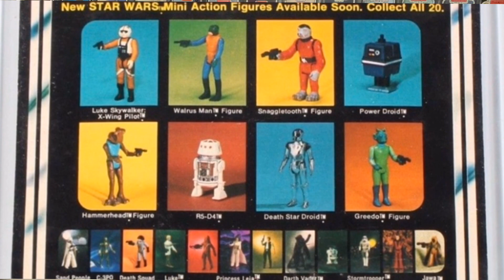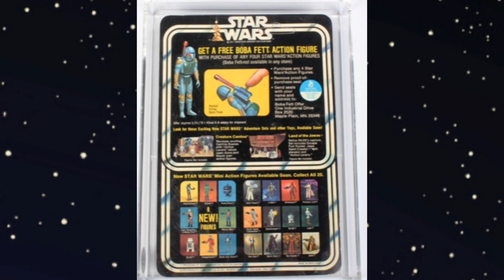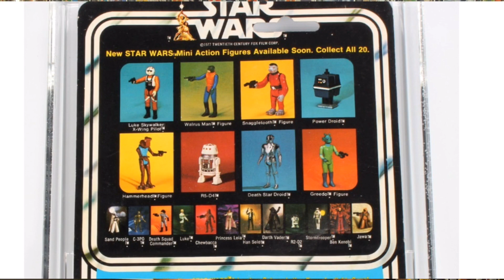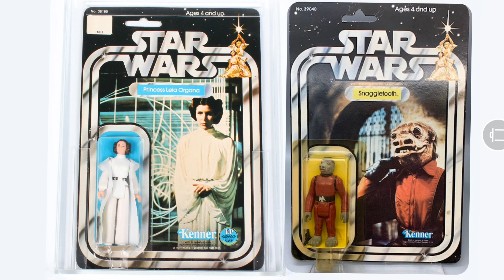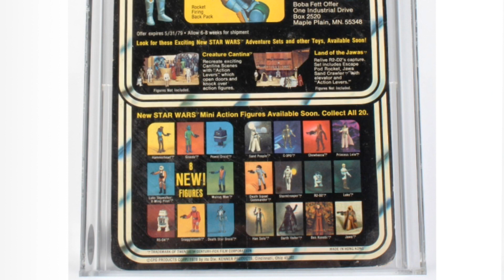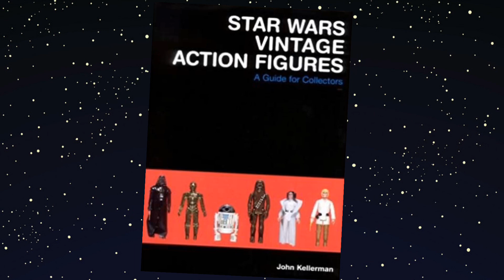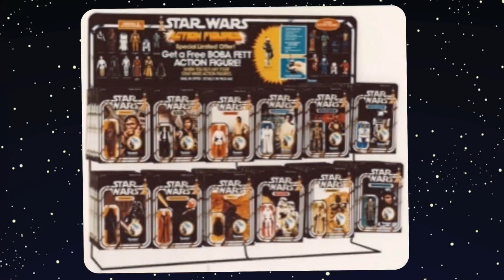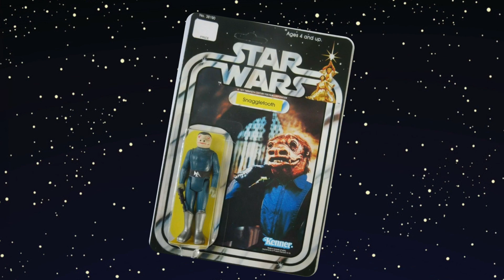5 Facts About Star Wars 20 Backs – Vintage Star Wars – Collecting Star Wars – Free -Boba Fett Figure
In this Episode II of his “5 Facts About Star Wars Cardbacks” series, Chris Whitlock gives us a detailed and close look at this second and complicated Vintage Star Wars release, the 20 Backs!
Here all about a cardback series full of false advertising and centered around the infamous free figure offer that we never actually got…kind of…Boba Fett!
Whether you’re new to collecting or a seasoned veteran, there’s something for everyone in this Cardbacks video series!

2351 Vista Parkway, Unit 500
West Palm Beach, Florida 33411